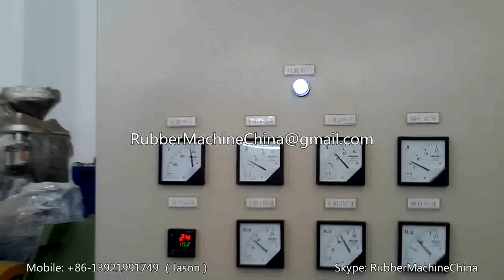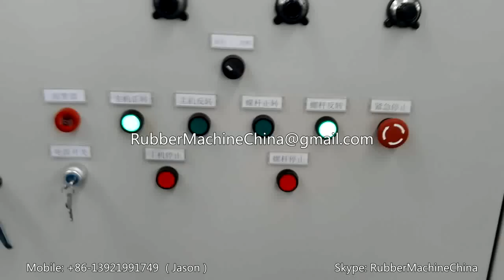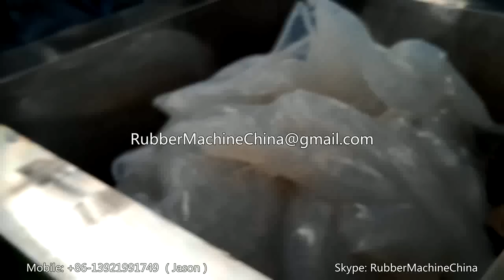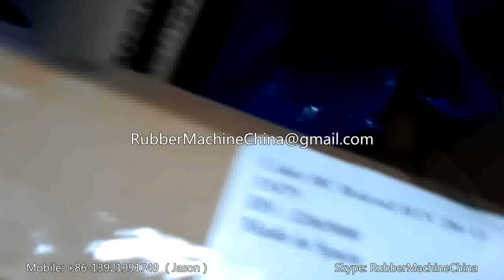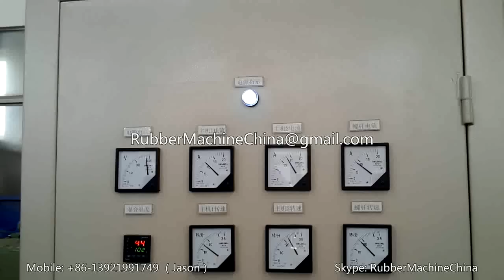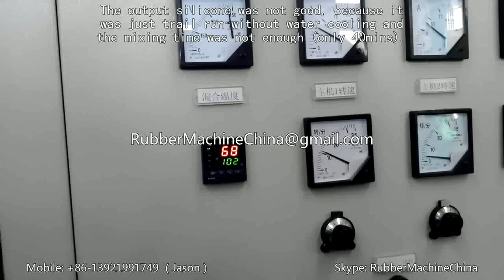100L Sigma Kneader Extruder for Mixing Silicone Rubber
100L Sigma Kneader Extruder for Mixing Silicone Rubber

Sigma mixer
Silicone mixer
Silicone rubber mixer
silicone mixing machine
silicon gel mixer
silicon mixer
z kneader
z mixer
z blade mixer
z blade mixing machine
sigma mixing machine
silicon mixing machinery
universal mixer
sigma kneading machine
silicone kneader
silicon kneading machine
universal mixing machine
silicone kneader extruder
sigma kneader extrusion machine
silicon kneader extruder

Rubber Machine & Plastic Machine Manufacturer & Supplier from China.

Shanghai SOTA Machinery Co.,Ltd.